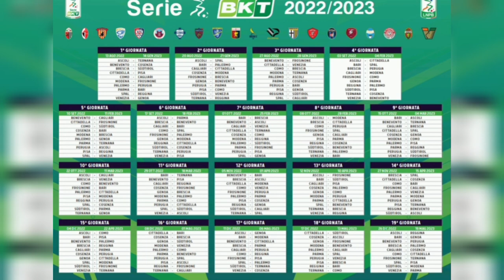Il calendario completo della Serie B 22/23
Ecco il calendario completo della nuova stagione di serie B